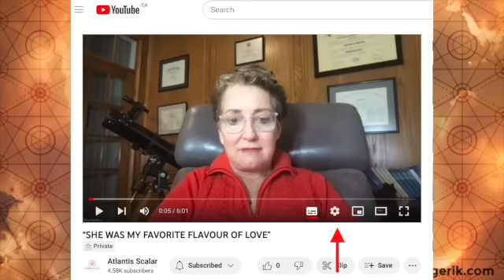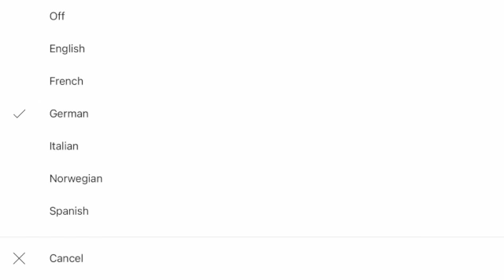Expect The Good In Your Life!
Denise Ramon will be joining us to channel Erik and talk about expecting the good in our lives!

The Erik's Hour of Enlightenment radio show is on live EVERY Tuesday at 4:00pm PT / 6:00pm CT / 7:00pm ET and posted on this channel every Friday!

PLEASE KEEP CE ALIVE by helping me with the overhead.

NOTE: the blog has content, including afterlife interviews, that are not on this YouTube channel so it's worth a look.

PLEASE NOTE THAT I DO NOT MAKE A PROFIT ON ANYTHING CHANNELING ERIK. Proceeds from all of the CE events go to those who host it. Royalties from the books will probably never pay for the money I was required to spend on a publicist and other things. So the only monies I receive are donations and a paltry amount from YouTube ad revenue and that covers 50% of my ongoing overhead. My husband and I are willing to cover the rest. On top of that, I gave up a lucrative medical practice to do what I do because I feel like I can save more people this way and because, as mother who deeply loves and misses her son, I want to help him feel productive, happy and fulfilled. So please, no more haters thinking I'm some evil person exploiting her son. It's simply not true. Quite the opposite.